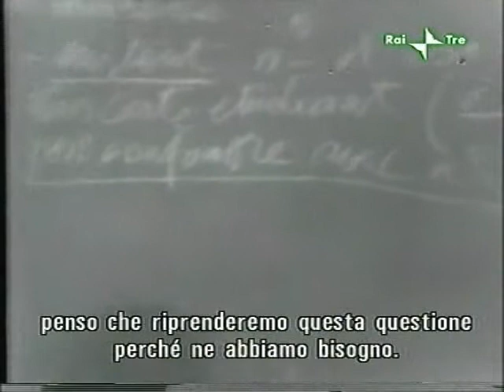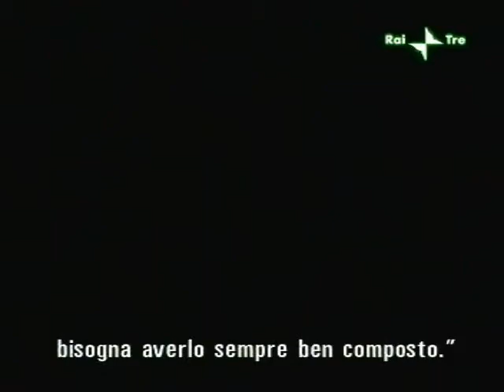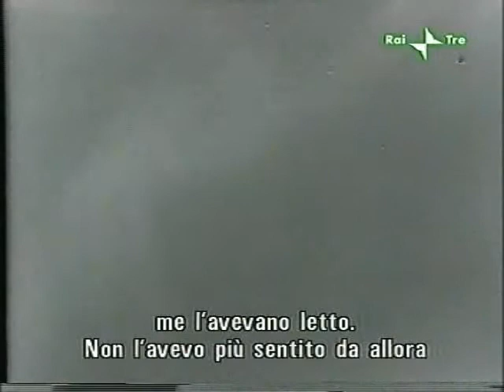Gilles Deleuze à Vincennes, 13 (sub. ITA)